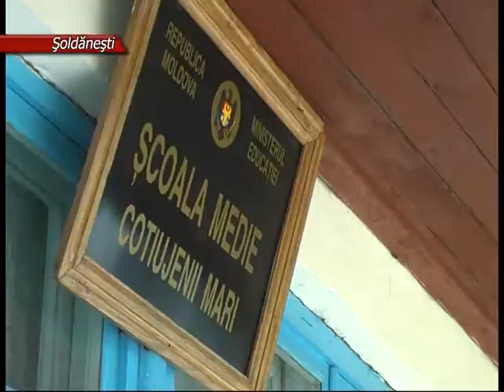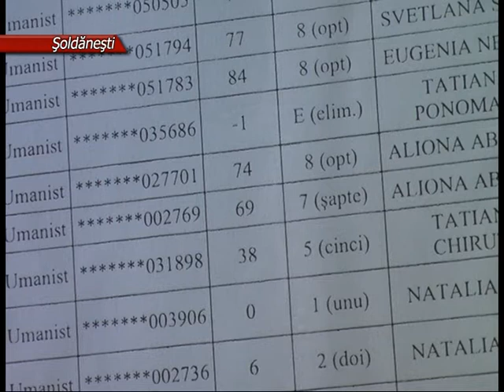BAC-ul: obstacol sau trambulină?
Situaţie fără de precedent în raionul Şoldăneşti. Şapte elevi au refuzat să susţină sesiunea de bac. Aceştia şi-au motivat hotărârea prin pregătirea insuficientă. Angajaţii de la direcţia raională de învăţământ susţin că liceienii au fost susţinuţi de familiile lor, care insistă că studiile superioare nu sunt o prioritate pentru ei.
Candidaţii la BAC s-au decis să renunţe la examene în ultimele zile ale anului şcolar. Mulţi dintre ei s-au plâns diriginţilor că nu sunt siguri pe cunoştinţele lor. Aceştia au dat vina şi pe camerele de supraveghere, care i-ar intimida.
Potrivit specialiştilor de la direcţia de învăţământ, rezultatele din anul curent nu sunt mai bune, decât cele din 2013. Spre exemplu, doar şase din 26 de elevi de la liceul teoretic din Cotiujenii Mari au susţinut examenul la matematică. Discipolii din această instituţie au înregistrat cele mai proaste rezultate la disciplina dată. Multe note negative la matematică au luat şi absolvenții liceului teoretic „Ştefan cel Mare" din Șoldănești. Aici, fiecare al doilea candidat a obţinut o notă insuficientă. 50 la sută din elevii din liceul teoretic din Răspopeni au fost notaţi cu note negative la limba străină. Cu note mai mici de cinci au fost apreciate cunoștințele fiecărui al treilea elev de la Răspopeni, care a ales biologia ca disciplină la solicitare. Elevii de la liceul "Alexei Mateevici din Şoldăneşti au cele mai puţine examene picate. Din 52 de absolvenți, 20 au fost apreciați cu note negative. Conform totalurilor, cele mai bune rezultate au fost înregistrate la limba şi literatura română.
Nemulţumiţi de notele primite, tinerii au contestat lucrările. Deja au fost procesate peste două sute de cereri. Speră să schimbe situaţia şi restanţierii din anul trecut. De altfel, din cei 27 de elevi, care au picat bacul atunci, doar 14 au solicitat susţinerea repetată. Deşi la exemene s-au prezentat doar fiecare al doilea din aceştia, cinci din candidaţi nu au reuşit să obţină o notă de trecere.
Dacă nota nu va fi schimbată în urma contestaţiilor, elevii mizează pe sesiunea repetată, care se va desfăşura în iulie curent. În caz de eşec, tinerii au şansa de a susţine încă odată bacul în sesiunea din anul viitor.